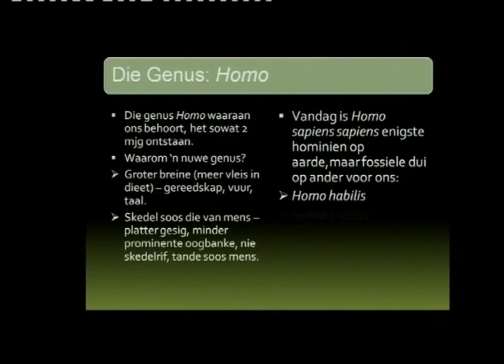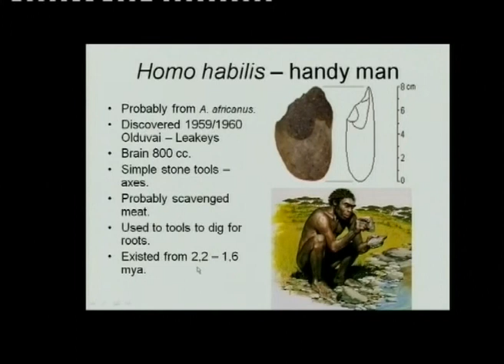Matric Revision: Life Sciences: origin of wo/man (10/13): Homo habilis